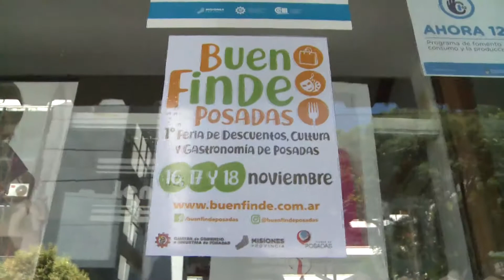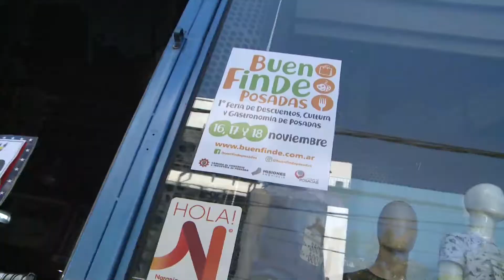Descuentos y reintegros del 15%: balance positivo para la feria “Buen Finde Posadas”